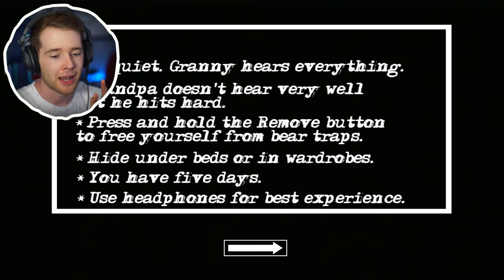I ESCAPED in Granny 2!